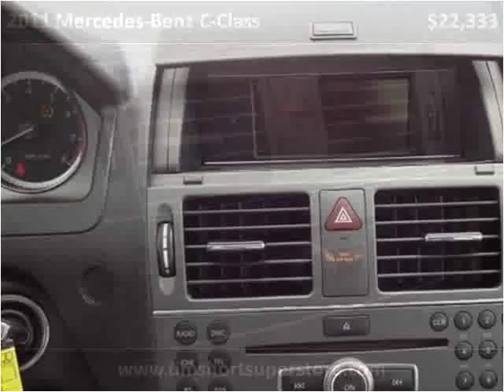2011 Mercedes-Benz C-Class Used Cars Pikeville KY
This 2011 Mercedes-Benz C-Class is available from Tim Short Superstore.